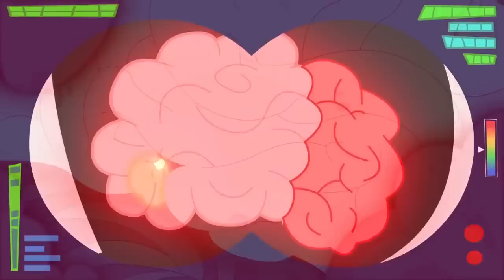Johnny Test Full Episodes in English 🚀 Season 5 Compilation! (Episodes 9 - 12)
A school counselor insists Johnny and his dad go camping for some father-son bonding, but to get out of it, Johnny turns Dukey into a woodlands beast to scare them back to the city, only to meet some of the other wildlife. // Everyone tries to win the Super Duper Pranking World Super Cup. Johnny's Dad tries to put a stop to it, as it's destroying his tidy house! // Thanks to some mysterious intergalactic knights, Johnny uses newfound powers to stop Dark Vegan's plans to destroy Sirloin, a planet made of meat. // A pair of pants have taken over Johnny's brain, and have made him a genius! The twins and Dukey have to find a way to destroy the pants to get Johnny back to his less-smart self. // Johnny's mom makes him wear a ridiculous winter coat, but finds out it has tricks up its sleeves, saving Porkbelly from some villainous aliens from outerspace! // Johnny gets a key that opens any door and lock in the city. Everyone in town discovers what he has, and wants it for themselves! //  The twins try to stop Johnny from lying, but they all find out that sometimes the truth hurts. // In order to win a prize in a male-only science club, Susan switches bodies with Johnny.